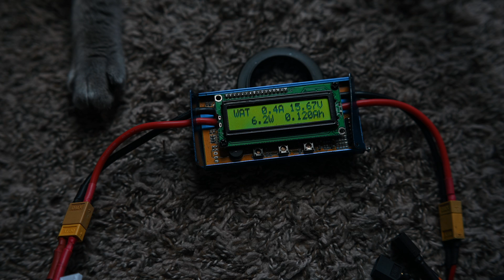ZWO AM5 Strain Wave Astrophotography Mount: What I liked and what I did not like about it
In this video, I share my experiences and thoughts on the ZWO AM5 astrophotography mount after using it for one year. Instead of a typical product review, I focus on highlighting what I liked and didn't like about this mount. Additionally, I conduct a simple amp draw test to determine the power consumption when slewing a large telescope.

With the market offering numerous strain wave mounts, I hope this video helps you in your decision-making process for your next astrophotography mount. Whether you're a beginner or an experienced astrophotographer, I aim to provide valuable insights that will assist you in choosing the right mount for your needs.

I am a tiny channel and I appreciate you all for following my journey in astrophotography.

Astrophotography Dealers
Highpoint Scientific